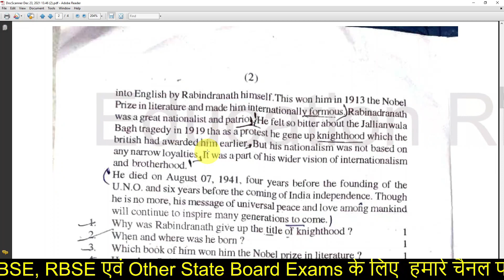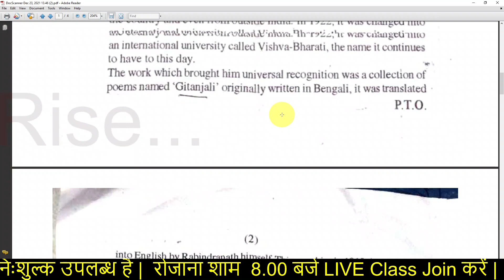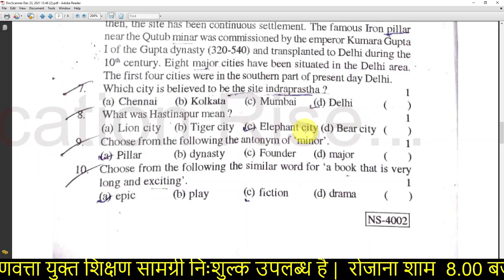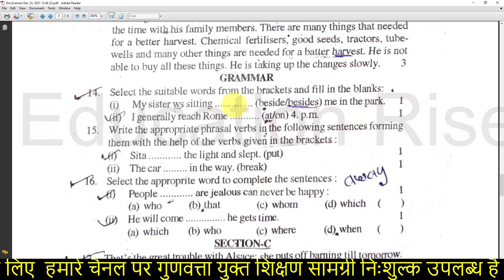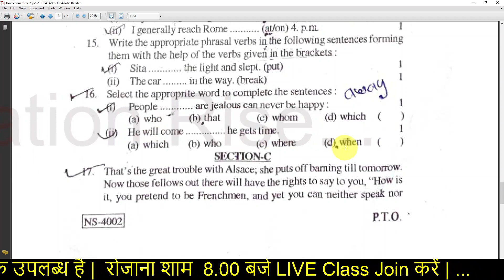RBSE Class 12 English Compulsory Paper Solution 2021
✔️ Class: 12th
✔️ Subject: English Compulsory
✔️ Chapter: Half Yearly Paper
✔️ Topic Name: Paper Solution
✔️ Topics Covered in This Video: RBSE Class 12 English Compulsory  Paper Solution

Cover topic:
Class 12 Hindi English Compulsory  Solution
rbse
class 12 English Compulsory  paper solution
hindi sahitya
rajasthan board ajmer half yearly paper 2021-22
rajasthan board class 12th hindi paper 2021-22
rbse class 12th English paper 2021-22
class 12th English
rajasthan board ardhawarshik paper 2021-22
rbse half yearly exam 2021 paper solution

rbse_half_yearly_exam_date_2021-22
rbse model paper 2022 class 12